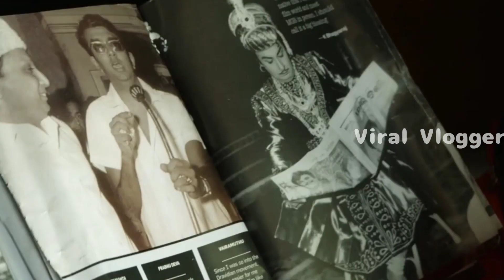MGR | Sri Lanka MGR | පිටකොටුවේ MGR | MGR Of Pettah | Who is this Pettah MGR? | Viral Vlogger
MGR | Sri Lanka MGR | ஈழத்து எம்.ஜி.ஆர் | MGR Of Pettah | Who is this Pettah MGR? | Viral Vlogger

Welcome To ViralVlogger,